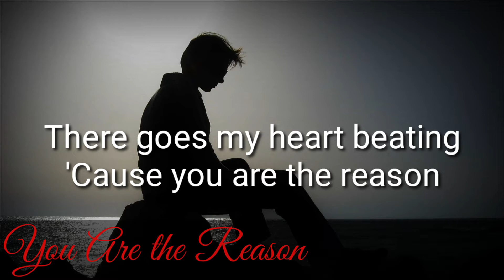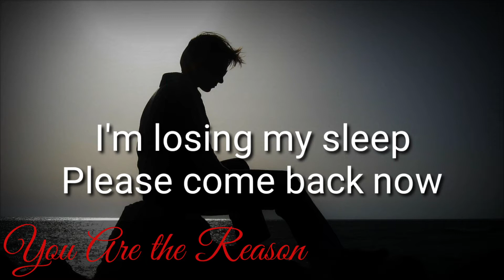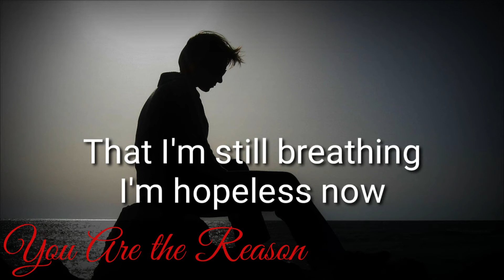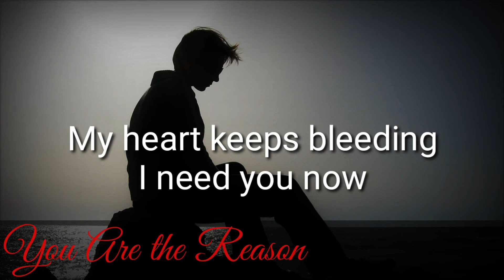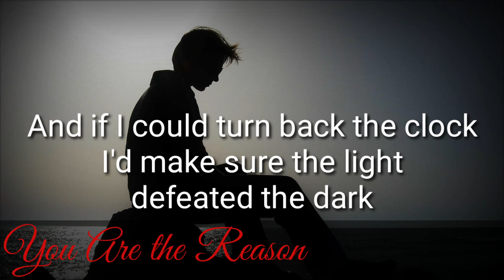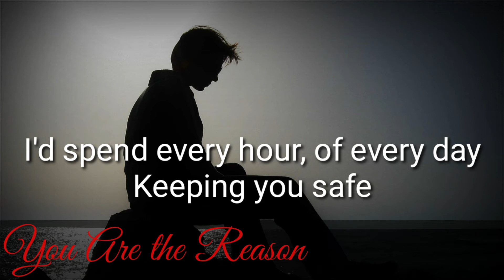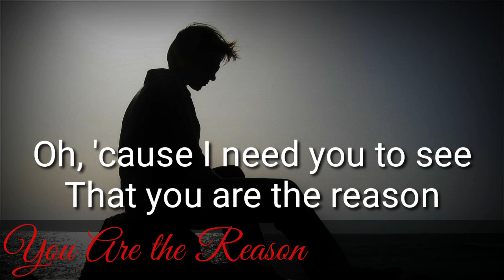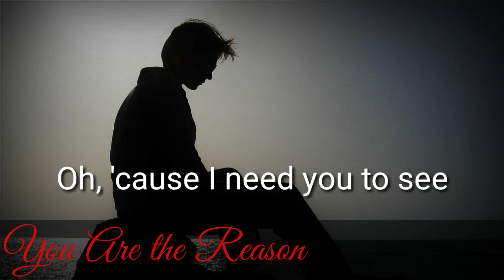You Are the Reason ver. 2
Eric Concepcion cover, Calum Scott